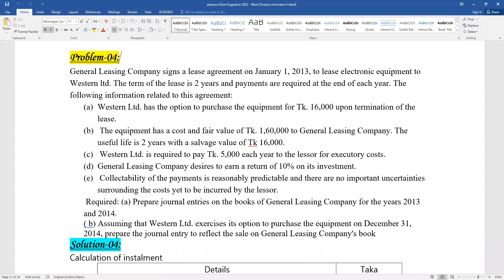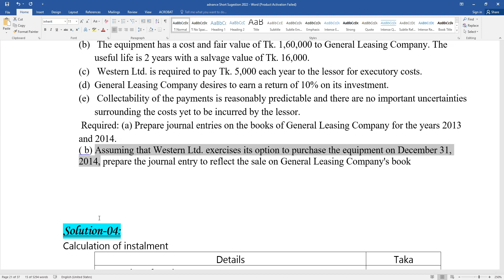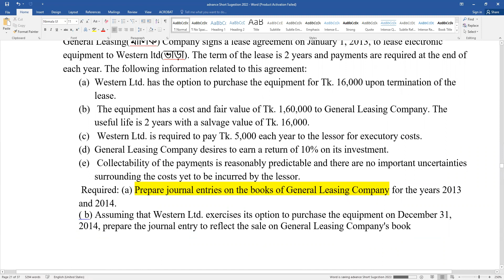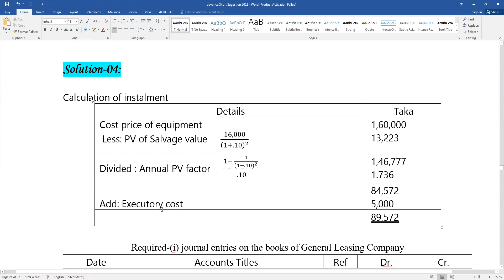BBS 3rd year Short Suggestion Live class ।। Advance accounting ।। lease class-2 (part-1)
Degree 3rd Year Advance Accounting short suggestion 2022 ।। ডিগ্রি ৩য় বর্ষ
Degree 3rd Year Advance Accounting short suggestion 2022
BBS 3rd year(Degree) exam 2022
suggestion pdf link প্রশ্ন এই লিংক্লে

short suggestion 2021 (Be 100% sure)
Subject: advance accounting
1.Chap-  Stock Holder Equity  Model-1,4.
2.Chap-  Financial Statement
(i) Income Statement  Model-  5.
(ii) Cash flow         Model-2,3.
3.Chap-  Accounting for Lease  Model-2,4.
4.Chap-   Banking Company   Model-2,4.
5.Chap-  Insurance Company  Model-3,5.
6.Chap-  Branch accounting  Model- 06.
7.Chap-  Department accounting Model- 06.
8.Chap-  Bankruptcy   Model-7, 8.

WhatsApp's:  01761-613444